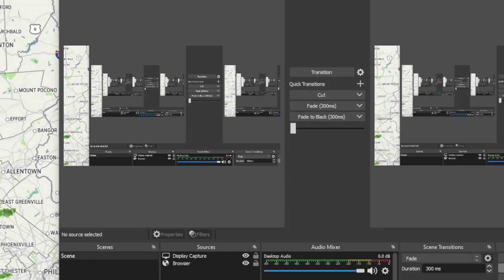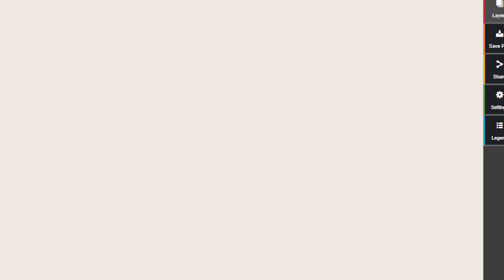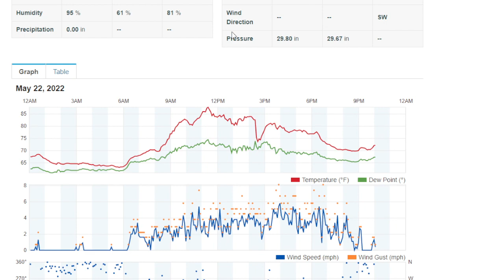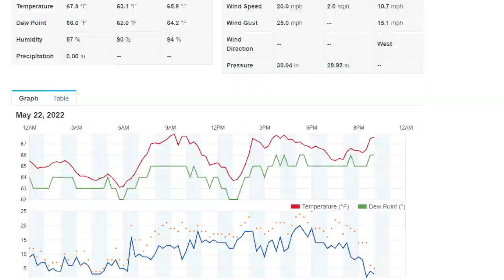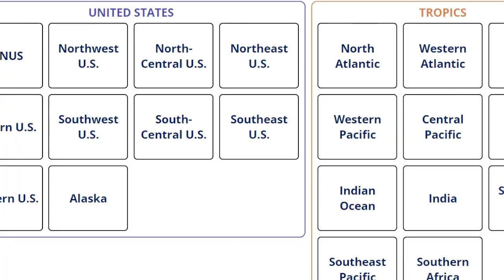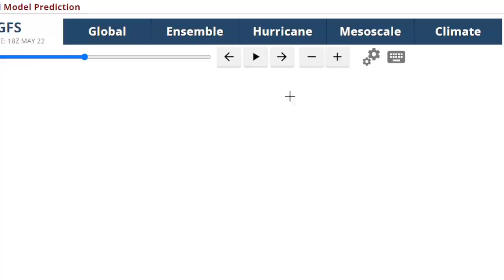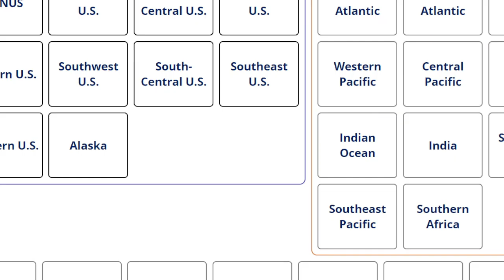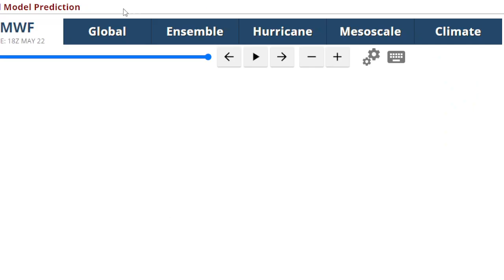Weather Update: The Heat Comes To An End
Stronger sea breezes kept most of Long Island from reaching above 90, the warmest areas away from the Ocean saw highs reach 90, elsewhere mid 80s, while areas along the South Shore particularly Suffolk only saw highs in the upper 70s within a mile of the water.
Cold front moving through tonight triggered some thunderstorms over the North Shore. Drier air builds in later tonight and tomorrow will be much more comfortable with lower humidity. But with the cold front stalled to the south, expect a good deal of clouds this week with some sun. But it should stay comfortable through Wed with low humidity.